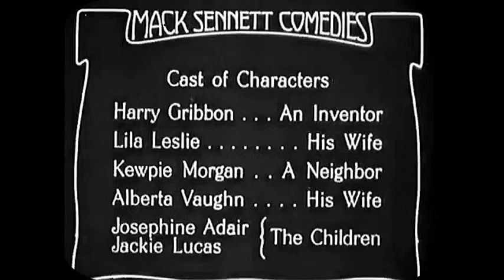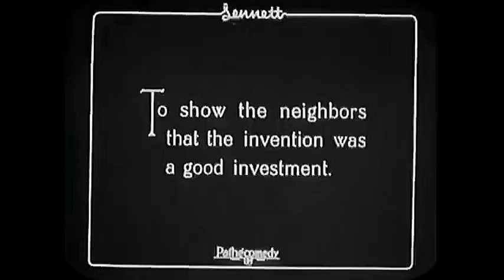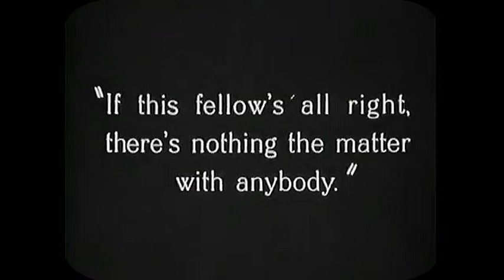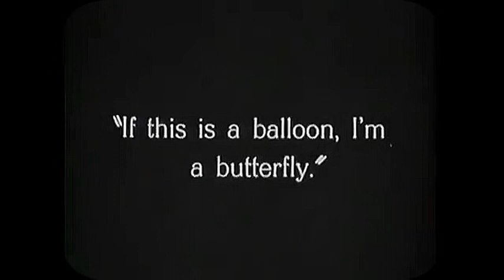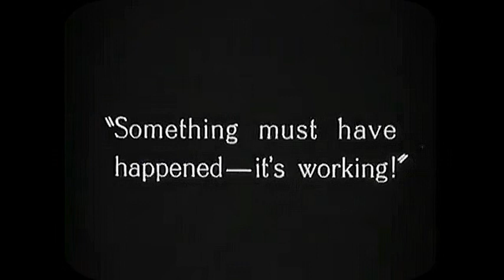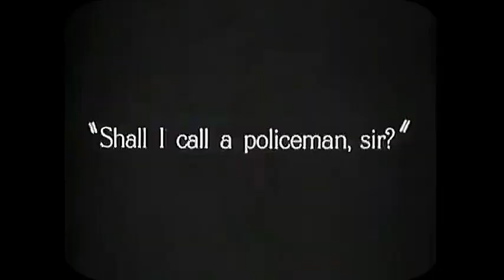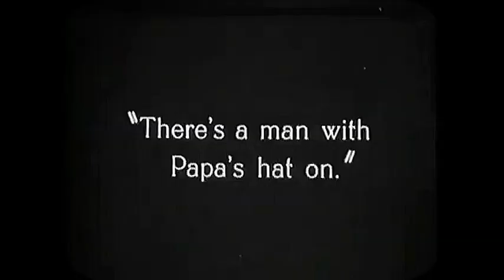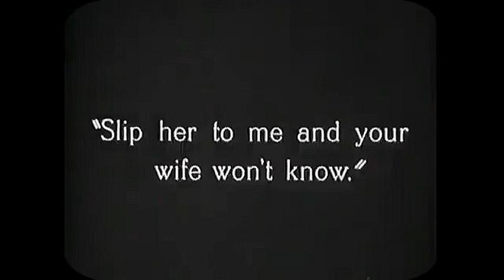SKYLARKING Harry Gribbon